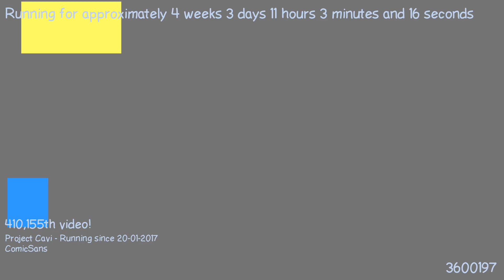1487668044 - Webdriver Cavi - H